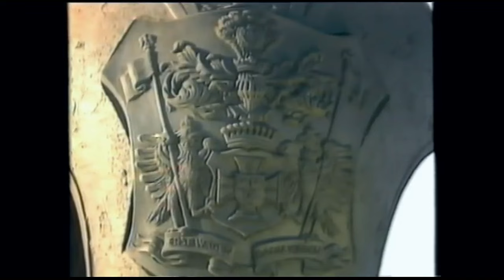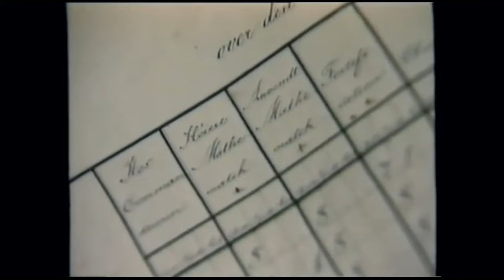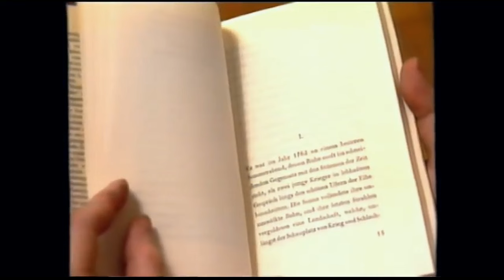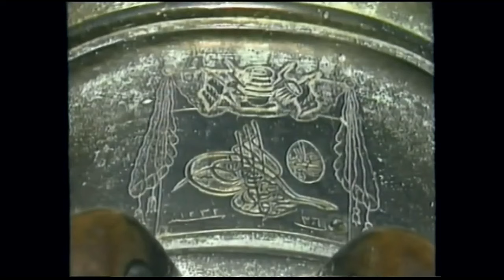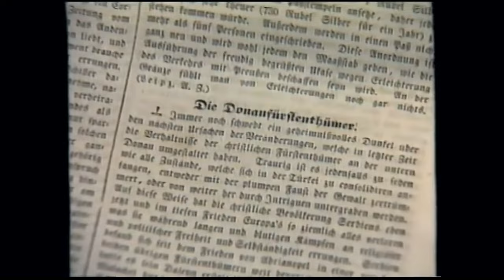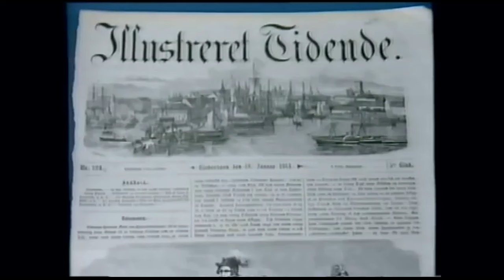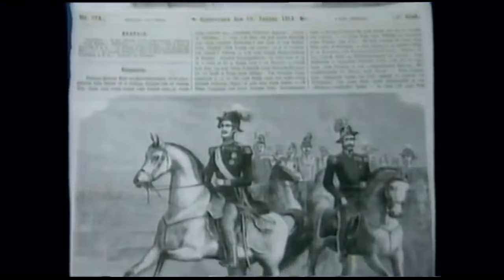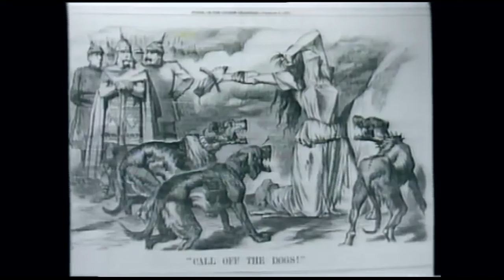Helmuth von Moltke. Portrait eines Weges zur deutschen Einheit (Dokumentation)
Dokumentation: Helmuth von Moltke. Portrait eines Weges zur deutschen Einheit (Doku vermutlich von Anfang 1990er Jahre - VHS-Qualität, ab und an mit Tonproblemen)
Helmuth Karl Bernhard von Moltke, ab 1870 Graf von Moltke (*1800 in Parchim; †1891 in Berlin), war ein preußischer Generalfeldmarschall. Als Chef des Generalstabs hatte er wesentlichen Anteil am Erfolg Preußens in den Deutschen Einigungskriegen. Moltke gehörte nicht nur zu den bedeutendsten Feldherren seiner Zeit, sondern seine Konzepte sind – auch im zivilen Bereich – bis heute aktuell.

1:45 "Sein Tod, drei Jahre nach dem des alten Kaiser Wilhelms I. und die fast zeitgleiche Entlassung Bismarcks, beendeten eine Ära. Eine Ära, die den militärpolitisch erfolgreichsten Abschnitt deutscher Geschichte beinhaltet, Eine Ära, die in Moltke einen preußischen Militärchef hatte, der neben anderen hohen Orden, auch den Pour le Merite für Wissenschaft und Künste besaß; eine ganz seltene Kombination. Länder, denen er die die empfindlichsten Niederlagen beibrachte wie Frankreich und Österreich, haben ihn hoch dekoriert"
2:51 Begräbniskapelle im oberschlesischen Kreisau
3:19 Bericht Prof. Karol Jonca über die Gräber der Familie Moltke
12:42 Der Deutsche Bund - ein starker Staat?
16:00 Die Vermessung des Bosporus
20:13 Buch "Briefe über die Zustände und Begebenheiten in der Türkei aus den Jahren 1835 bis 1839"
21:33 Aufsatz "Die westliche Grenzfrage" Anspruch auf Elsass-Lothringen
22:15 "Welche Rücksichten kommen bei der Wahl der Richtung von Eisenbahnen in Betracht?" Bedeutung der Eisenbahn für die militärische Mobilmachung
22:50 Moltke: "25 Jahre Frieden haben Preußen mehr eingebracht, als ein erfolgreicher Feldzug"
24:38 "Nur erst eine Autorität, welche es immer sei, nur nicht länger die Herrschaft der Advokaten, Literaten und weggejagten Leutnants, die Deutschland einer Teilung wie die von Polen entgegenführen. Eine kräftige, preußische Regierung und Deutschlands Einigung kann durch Preußen erreicht werden"
27:00 Erster deutscher Einigungskrieg 1864: Deutsch-österreichische Krieg gegen Dänemark - Moltke beweist sich
28:33 Kommentar Prof. Lorenz Rerup: "Er war ein Modernist, ein Ökonom, ein Wirtschaftler des Militärs"
30:17 Schlacht bei Königgrätz 1866
31:58 Krieg gegen Frankreich 1871. Moltke: "Nie ist ein Krieg gerechter geführt worden als dieser von unserer Seite. Und so hoffen wir auf Gottes Beistand"
34:26 Kommentar Historiker Francoise Roth - Französische Sicht
40:40 "Einen Baum wachsen sehen!" Moltkes Antwort an Bismarck, als dieser ihn fragte, woran er jetzt noch, nach der Gründung des Reiches, Freude haben könne?
41:31 Moltke warnte vor einem neu ausbrechenden Krieg: "Wenn dieser Krieg zum Ausbruch kommt, so ist seine Dauer und sein Ende nicht abzusehen. Es sind die größten Mächte Europas, welche, gerüstet wie nie zuvor, gegeneinander in den Kampf treten. Es kann ein siebenjähriger, es kann ein dreißigjähriger Krieg werden; und wehe dem, der Europa in Brand steckt,. der zuerst die Lunte in das Pulverfass schleudert"